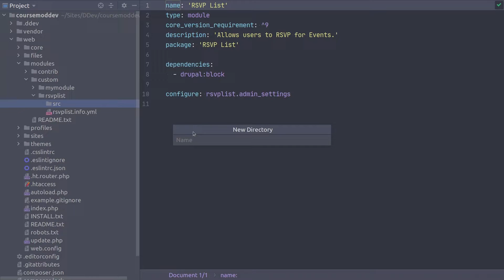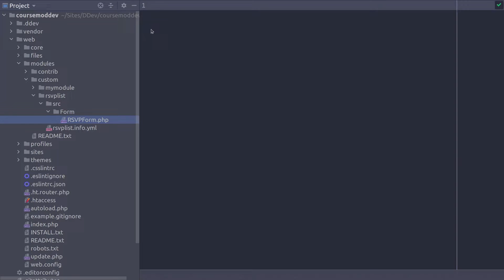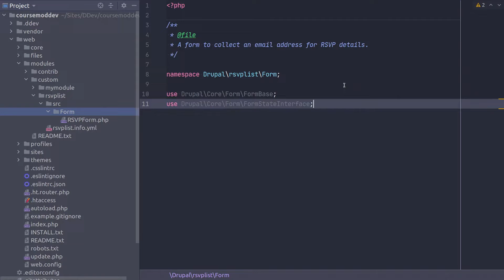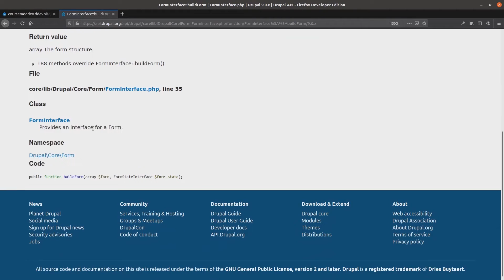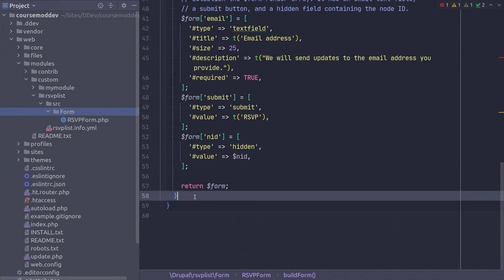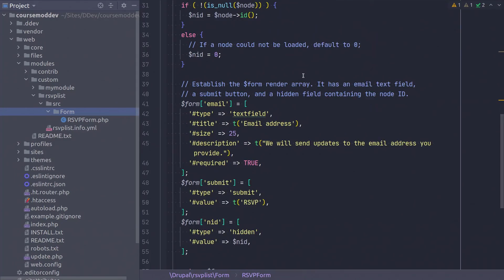19 - Unit 3: Building the Email Submission Form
This video provides instruction on the use of RSVP Form PHP, and on building an email submission form in Drupal.